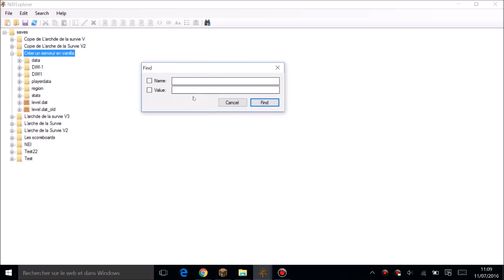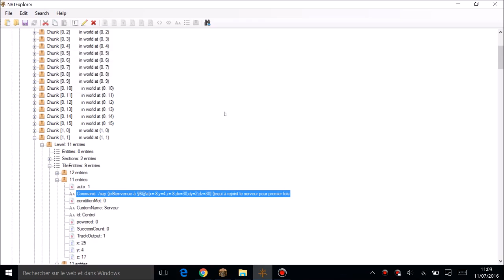Le Spawn | Création d'un serveur 100% command blocs #1 [Fr]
Salut les amis c'est Vince_Gh

Nous voici aujourd"hui pour une nouvelle série de command blocs :

Je vais créer un serveur fait qu'avec des commands blocs.
Dans cet épisode, je fais le spawn de la map

Si vous avez des idées à me donner n'hésitez pas à les mettre dans les commentaires de la vidéo.